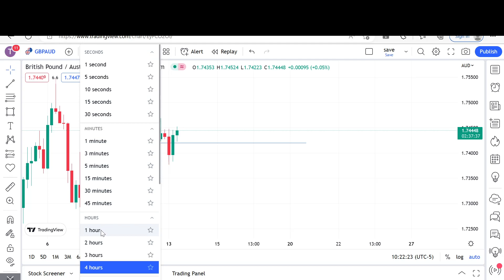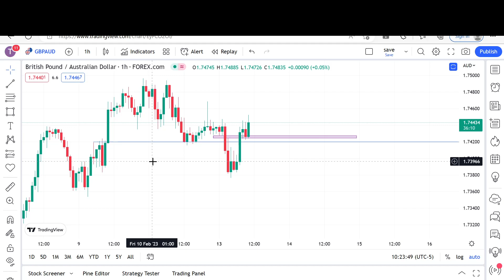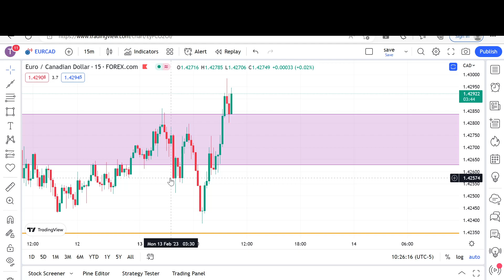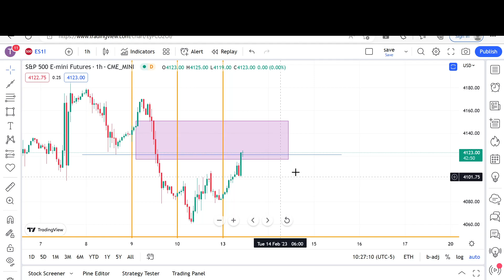Trade Reviews for 2/13/2023